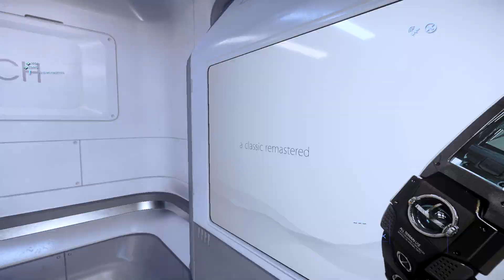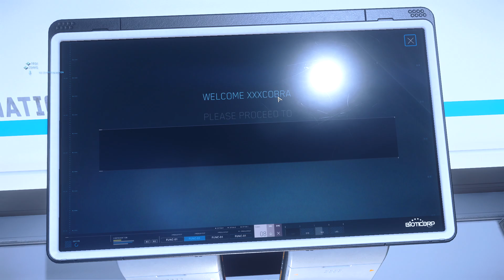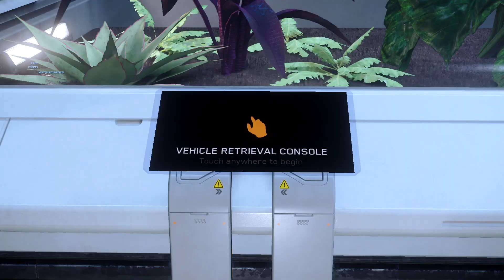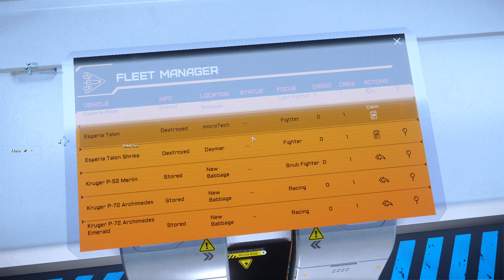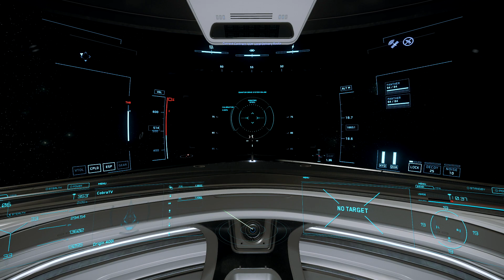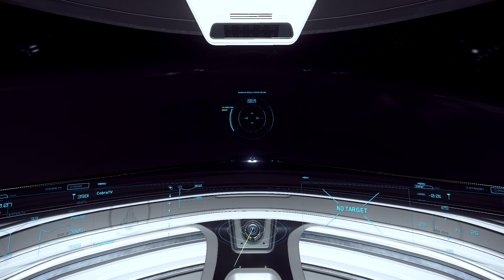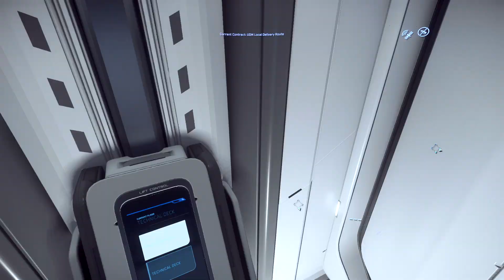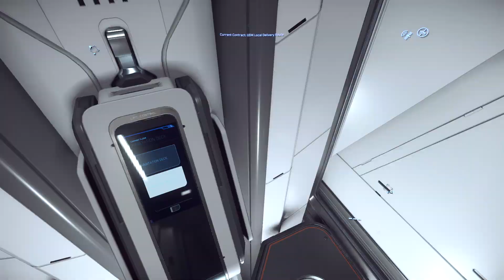Play for FREE! This is Star Citizen Episode 1! Box missions from Microtech! This is not a tutorial!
Free fly starts now! In Today's Star Citizen video starts a brand new mini series called, This is Star Citizen, and this is Episode 1! We take a look at how to start box missions from Microtech! This is not a tutorial! Gameplay

Tuesday - Saturday 5pm-9pm EST